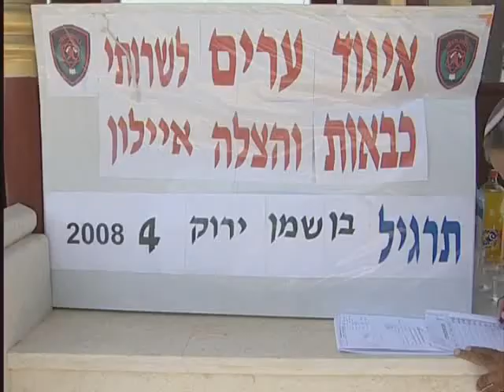תרגיל כיבוי אש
תרגיל בכיבוי אש